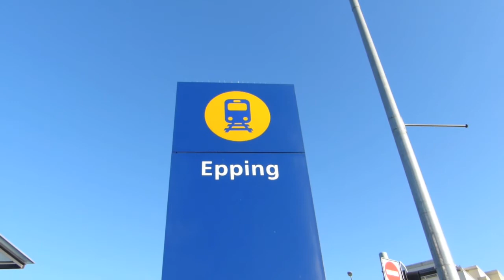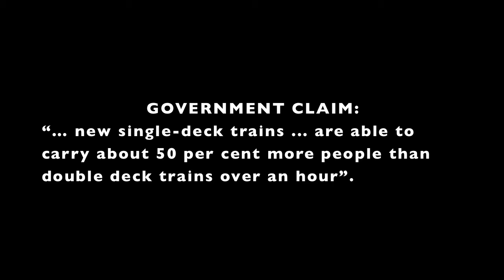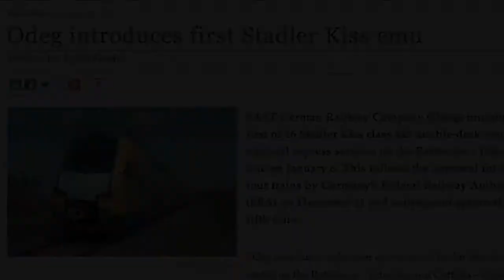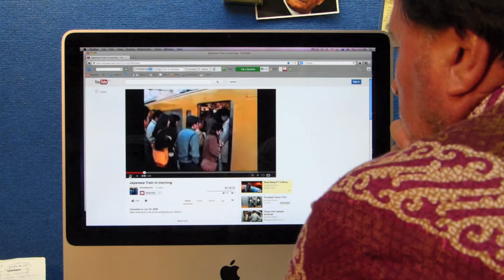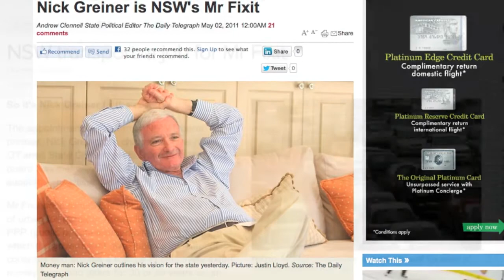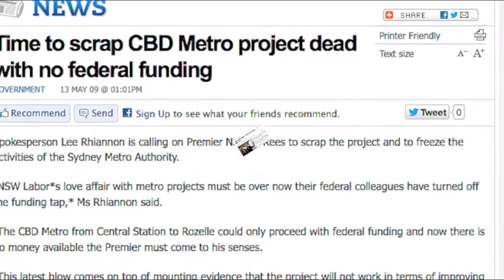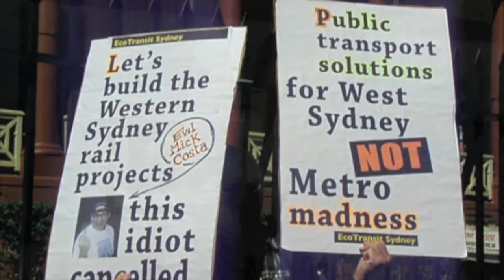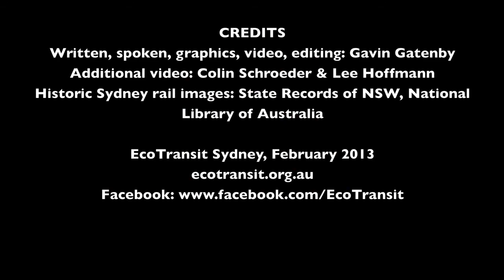Unfit for purpose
In 2012 NSW's O'Farrell Government announced that Sydney's long-awaited North West Rail Link would proceed, but only as a metro-style, privatised operation. In addition, the Epping-Chatswood tunnel and its stations would be modified so that it could not be used by modern double-deck suburban trains.

This video examines the misinformation, motivations, personalities and politics behind the decision.

In February 2013, rail expert Sandy Thomas, who was a team member on the Sydney Morning Herald's independent public inquiry into a long-term public transport plan for Sydney' published a detailed critique of the NWRL plan strikingly similar to 'Unfit for purpose'. EcoTransit strongly recommends a reading of it. It can be downloaded at catalyst.com.au.